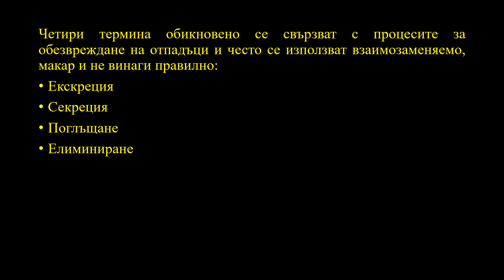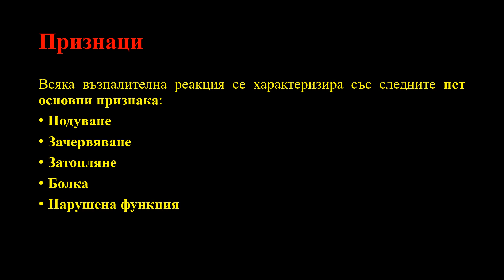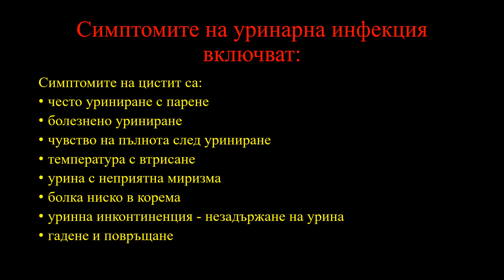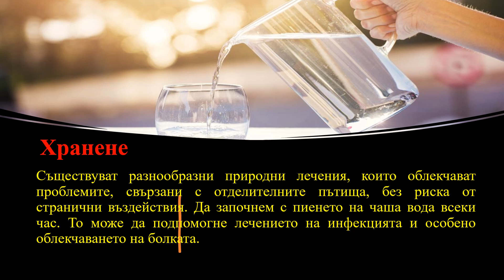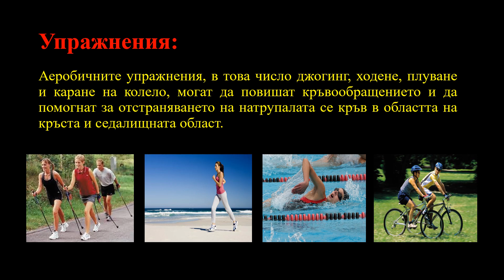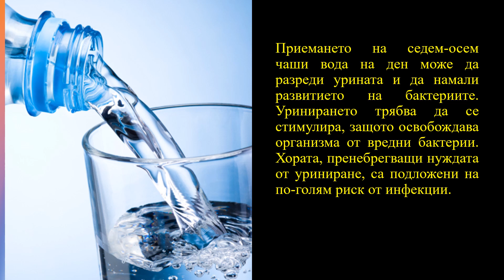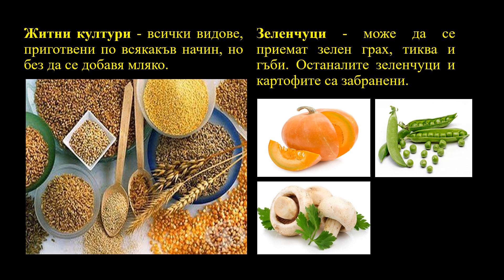Урок - Отделяне и здраве